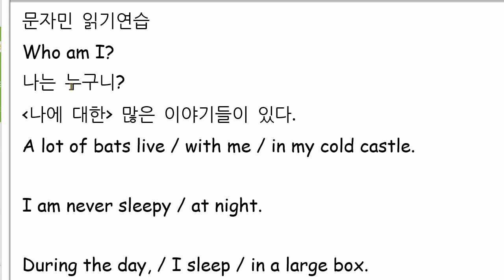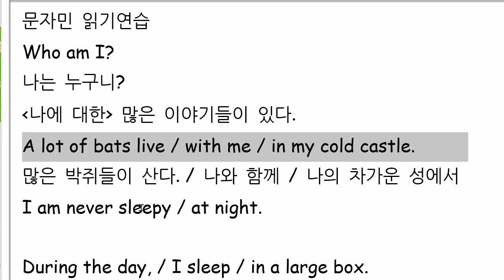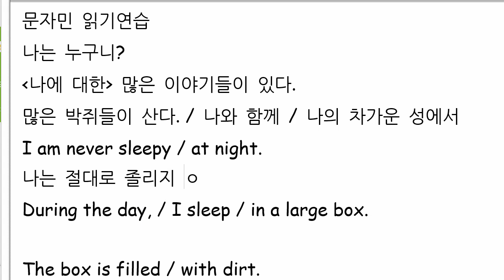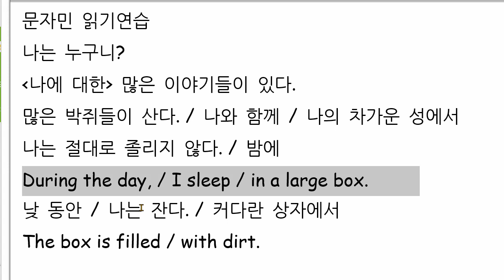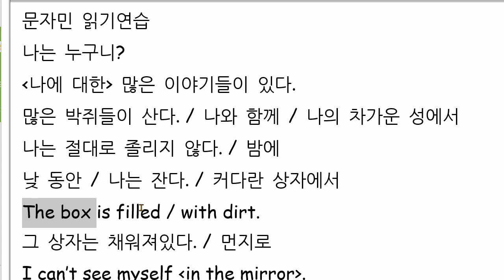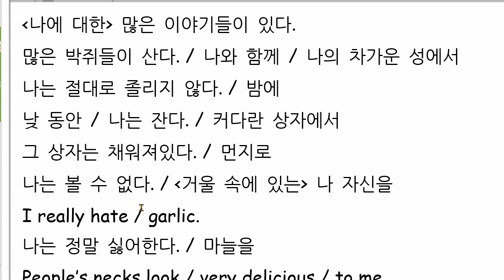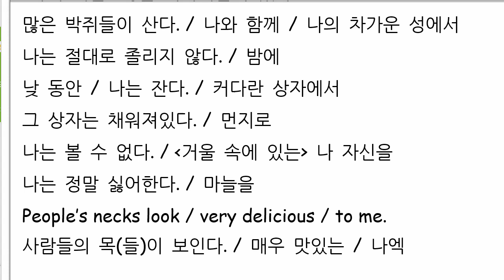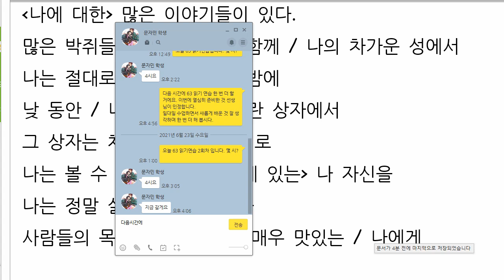문자민 2021 06 23 읽기연습 성취도가 지난 시간 보다 좋아졌습니다